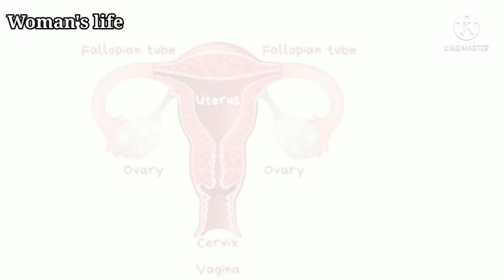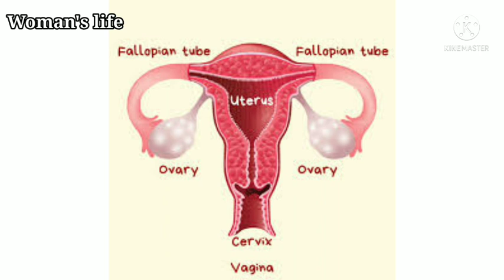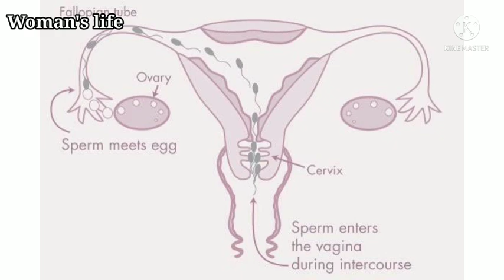Fast pregnancy tips tamil || pregnancy doupts in tamil ||ovulation symptoms in tamil ||woman's life